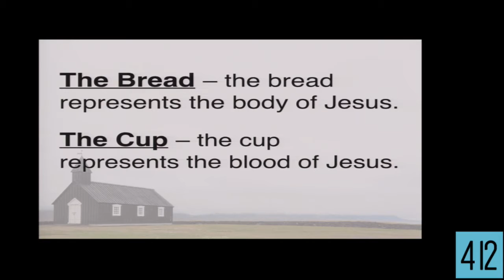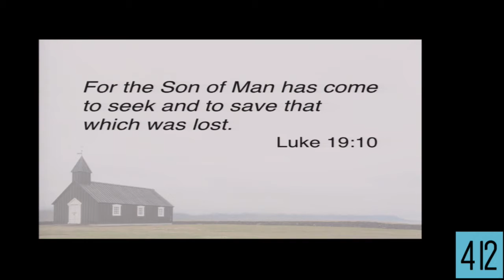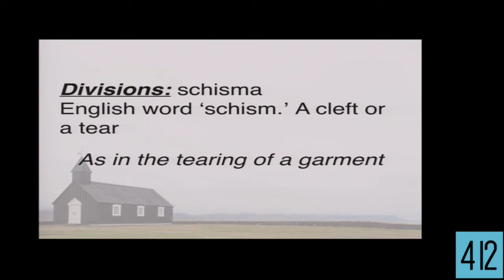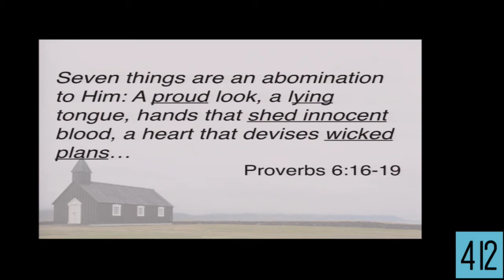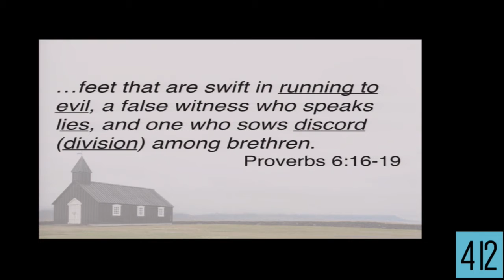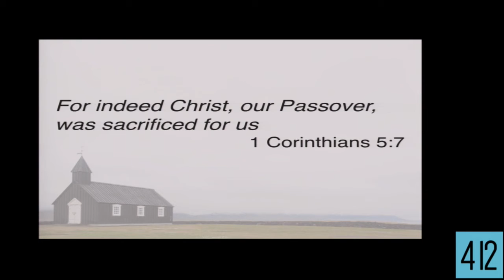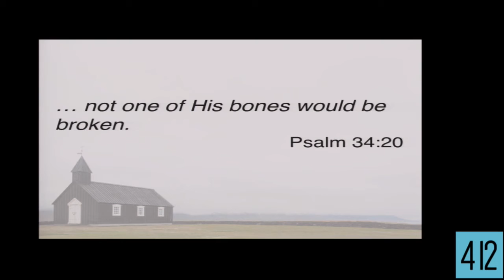A Time To Remember